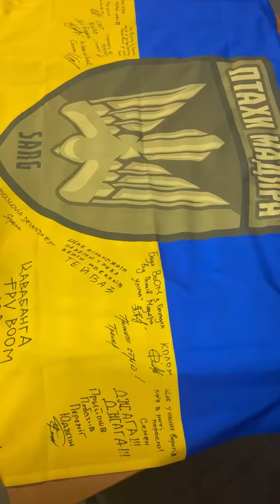New delivery of Ukrainian kamikaze drones from the "Birds of Magyar" group 05/02/2023